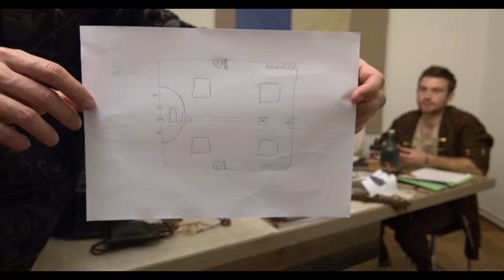Cesta za pravdou - Dvě přání #7 | Strangers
pozdní jaro 251 n.v.

Kde nás najdete?